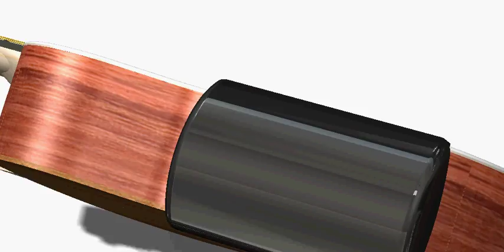TJ3 2016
rejected version of animation - good job of showing range of adjustment - bad job of explaining anything else.